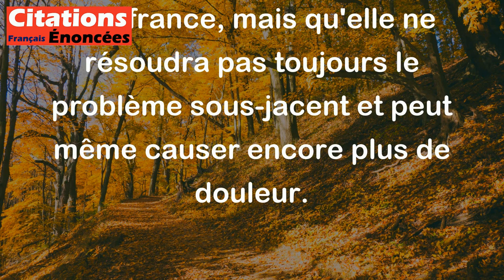Pour savoir se venger, il faut savoir souffrir. - Voltaire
Cette citation de Voltaire veut dire que pour être capable de se venger d'une personne qui nous a fait du mal, il faut d'abord avoir vécu une souffrance comparable ou plus grande que celle que nous avons subie. En d'autres termes, la capacité à se venger découle du fait d'avoir ressenti soi-même la douleur causée par l'autre. Cette citation souligne également que la vengeance est une réponse naturelle à la souffrance, mais qu'elle ne résoudra pas toujours le problème sous-jacent et peut même causer encore plus de douleur.